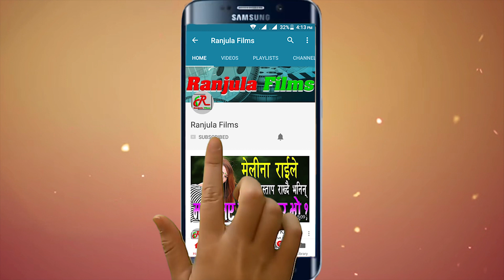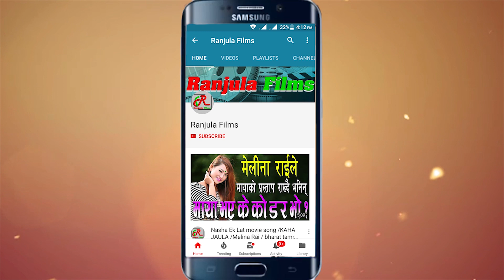जाडोमा फाटेको छालालाई यसरी मुलायम बनाउनुहोस् l Best Home Remedies for Cracked Heels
HealthTips - जाडोमा फाटेको छालालाई यसरी मुलायम बनाउनुहोस्
Best Home Remedies for  Cracked Heels

Health Tips
Ranjula Films
Shanti Sapkota

Wellcome to you our YouTube channel
                                      RANJULA FILMS

A complete film making company. Please visit our facebook page for More details.

यस च्यानलको गीत अडियो तथा भिडियो कपि गरि Youtube तथा Internet का अन्य माध्यममा अपलोड गरि बिक्रि वितरण गरिएको पाईएमा नेपालको प्रचलित प्रतिलिपि अधिकारको कानुन अनुसार ६ महिना जेल सजाय र आवस्यक दण्ड जरिवाना सहित क्षति पूर्ति भराइने छ !स्रस्टा र कलाकारको सम्पति चोरी गरि ब्यापार गर्नेहरुलाई सधैँ
निरुत्साहित गरौँ !